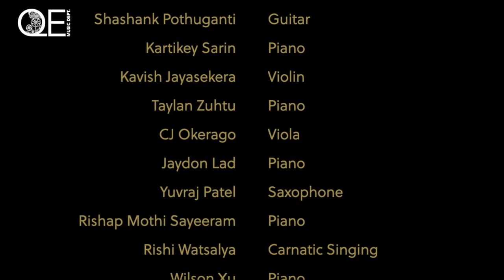QEBarnet Music | Year 7 Live Zoom Concert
This concert took place live on Zoom on Thursday 11th February 2021. Enjoy a variety of performances from boys in Year 7.